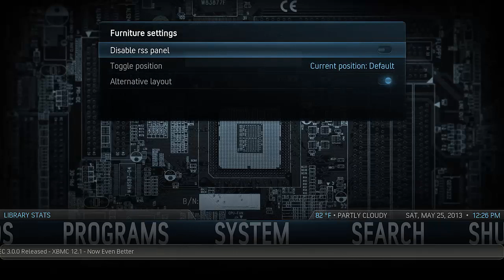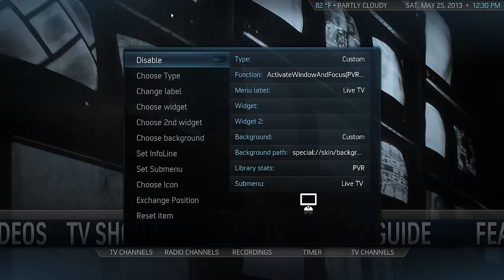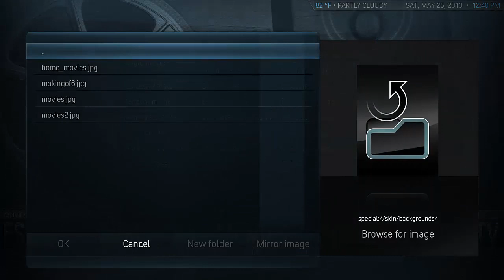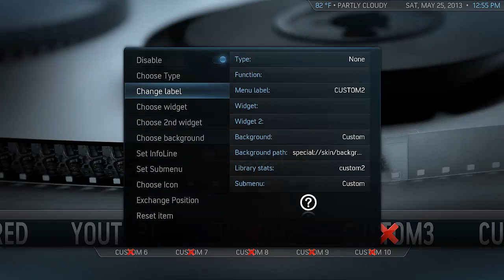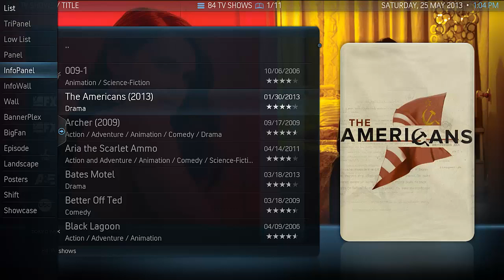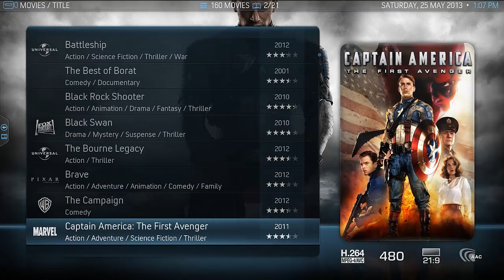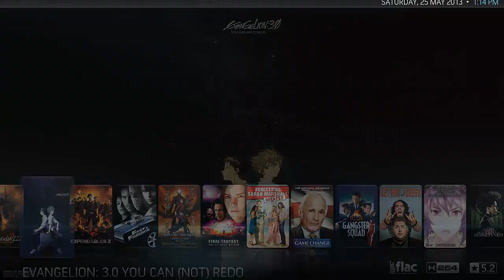Customizing XMBC - Aeon Nox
This video shows how you can customize XBMC using a popular skin called Aeon Nox.  It covers how you can customize the main menu, add custom menu items, change the background, and finally shows how you can change the way your libraries look by changing viewtypes, and using movie sets.